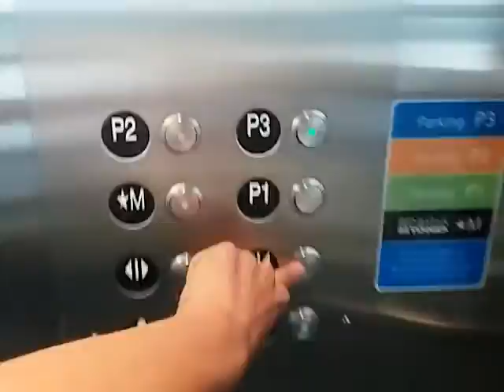KONE Parking Elevators at Bed Bath & Beyond Los Angeles, CA